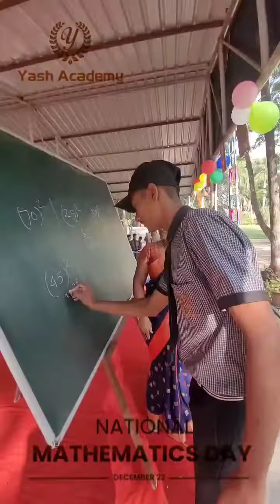yash academy celebrating national mathematics day